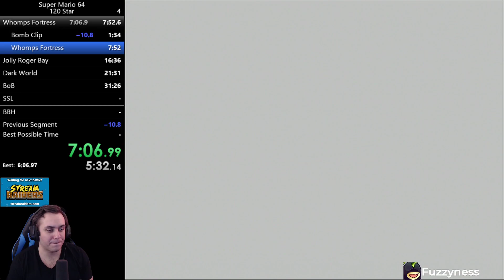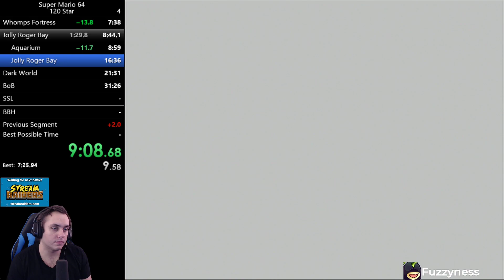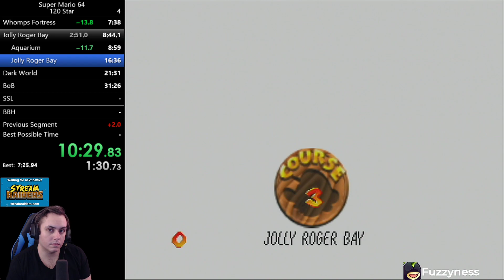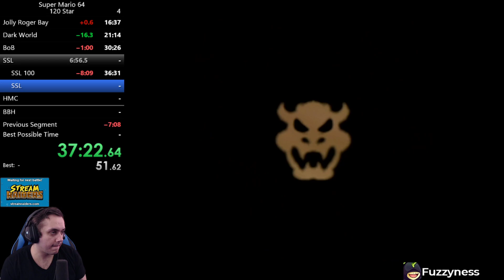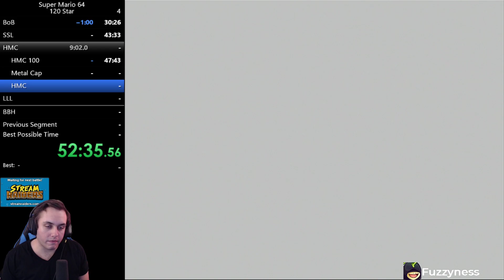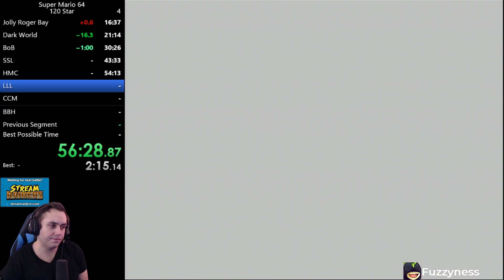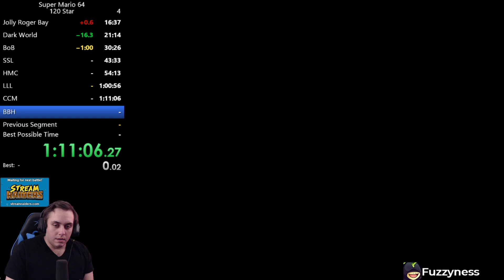From Zero to Hero: Super Mario 64 Speedrun Training Part 3 (Livestream Vod)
I wear the shades cause im tired as fuck lol -- Watch live